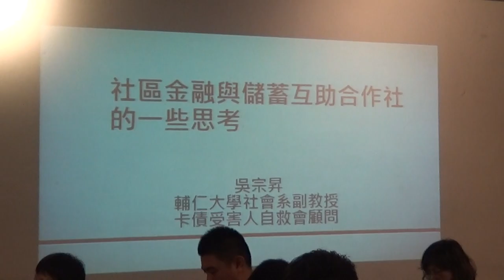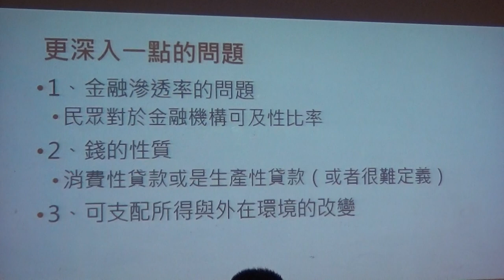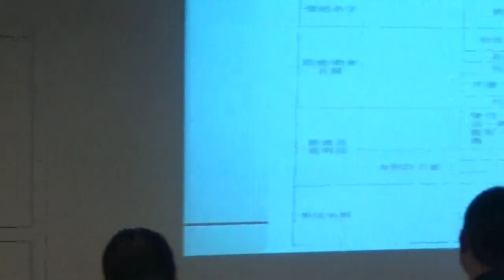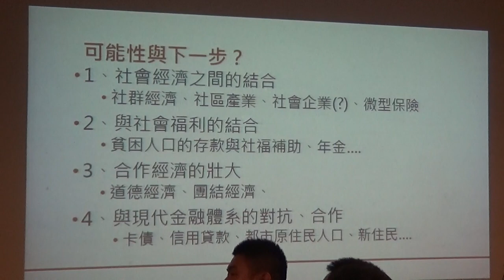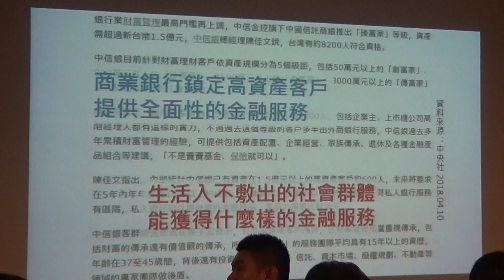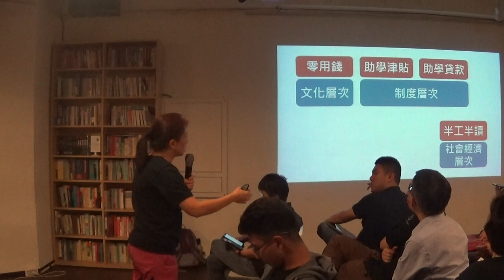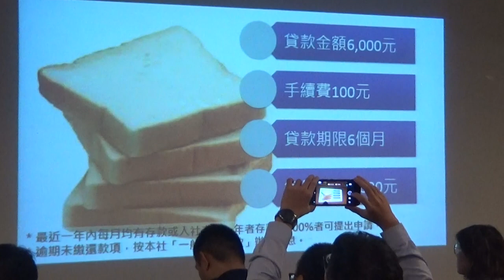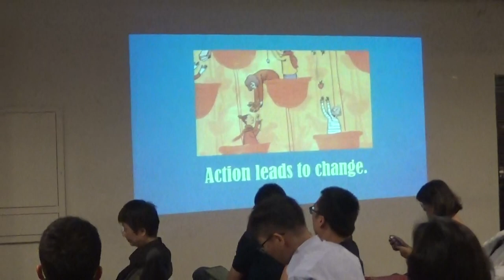【哲學星期五@台北】合作的在地金融：儲蓄互助社步向社區金融的想像 20190628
【哲學星期五@台北】—《合作的在地金融：儲蓄互助社步向社區金融的想像》—2019/06/28（五）19：30@慕哲咖啡館地下沙龍

金融系統在現代生活中已是不可或缺，但社會仍舊存在一般金融機構不願提供服務的族群，包括身處偏鄉地區缺乏金融服務或因貧困而被排除於銀行借貸體系之外的「金融難民」。在台灣各村鎮角落長年隱身著一種稱之為「儲蓄互助社」的地方金融，默默支撐著金融難民。有別於商業金融市場，儲互社是一種以「非為營利，非為救濟，乃是互助」為宗旨的互助金融體系，最直接的功能是為貧窮壓迫而經濟癱瘓的個人及成員，提供金融紓困的出路，減少高利貸的食利剝削。

「儲蓄互助社」（儲互社）支持一般金融機構不願深入或不願服務的對象，回應金融市場的失靈所以被賦予窮人的銀行、社區存錢筒或原住民的撲滿等功能別名。但欠缺接觸管道及訊息，一向是儲互社發展的玻璃天花板。發展至今，全國已有335家儲互社合計223億元資金，已是一股不容小覷的金融實力，卻也出現只能在偏鄉發展的侷限，不為社會大眾所知也蒙上難以親近的神祕面紗。

正值當前社區經濟的政策黃金時期，半封閉社群的儲互社是否有機會以社區金融的姿態成為社區經濟的支持角色？【哲學星期五@台北】與【台灣勞工陣線】、【主婦聯盟合作社】，共同邀請鑽研社會金融的吳宗昇與發起東華大學校園儲互社的張瓊文兩位老師，分就儲互社的社區金融發展脈絡以及實務運作的可能性與挑戰，逐一解析。邀請大家共同思考在地社區金融的發展契機。

【時間】2019年06月28日 (五) 19:30–21:30
【主持】洪敬舒│台灣勞工陣線主任、貧窮經濟研究者
【主講】吳宗昇│輔仁大學副教授、卡債自救會顧問
張瓊文│東華大學助理教授、東華校園儲戶社發起人

【主辦】台灣勞工陣線、主婦聯盟合作社、哲學星期五志工團、青平台，慕哲社會企業